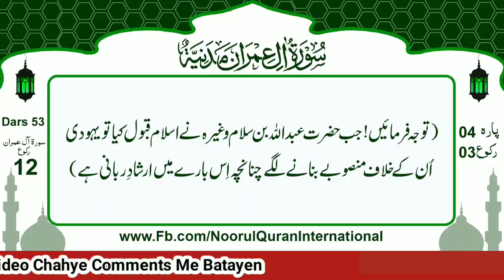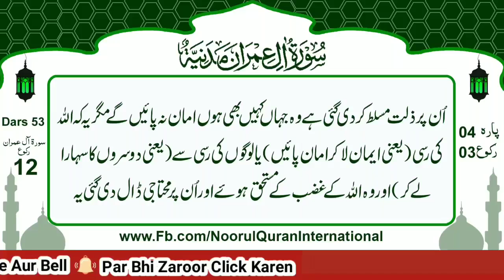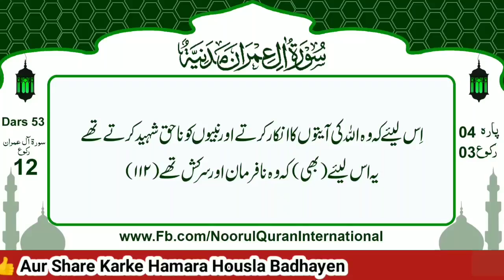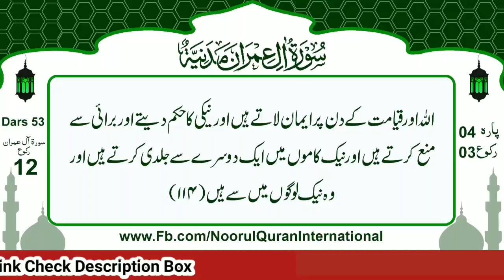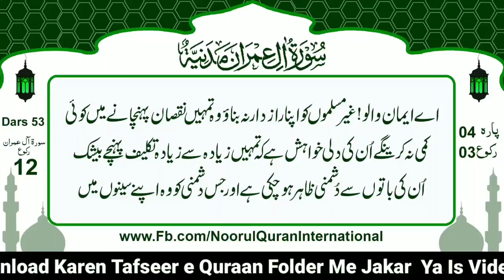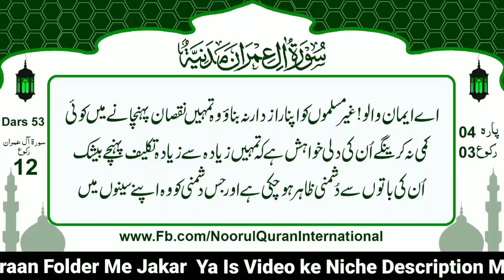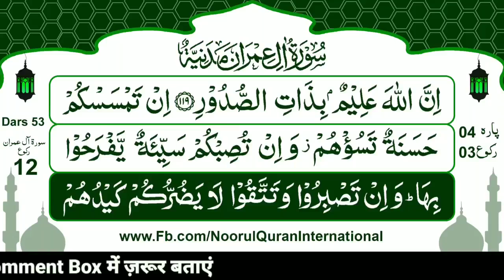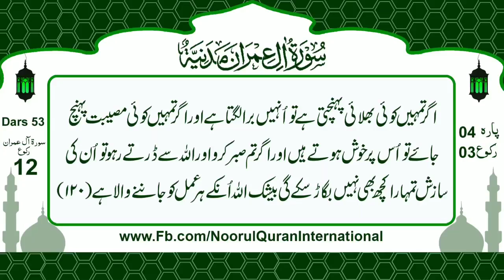Para 04 Ruku03 Surah Aale Imran | Quran Urdu | Tilawat Sayyed Farhan | Tarjuma Ghulam Ghaus Baghdadi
Quran With Urdu Tarjuma

Dars 53

Paara 04 Ruku 03 Surah Aale Imran

Tilawat: Sayyed Farhan

Tarjuma:
Allama Ghulam Ghaus Baghdadi Sahab

Follow by Social Media DiNiRAAH

Video Ko Like Aur Share Zaroor Karen JazakAllah